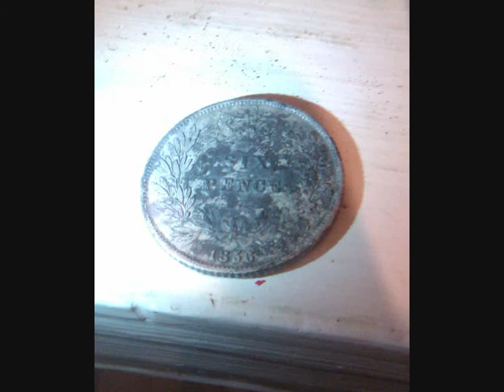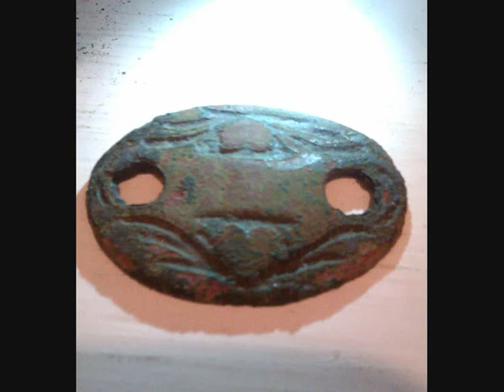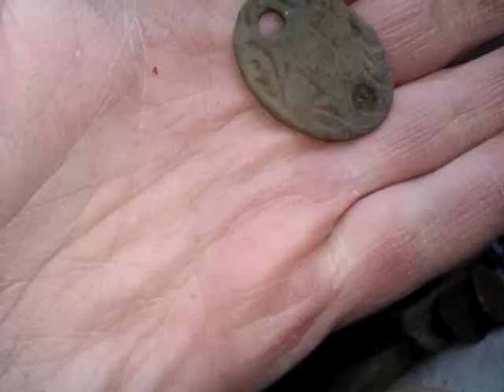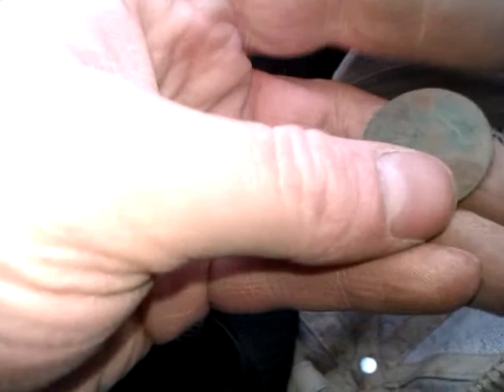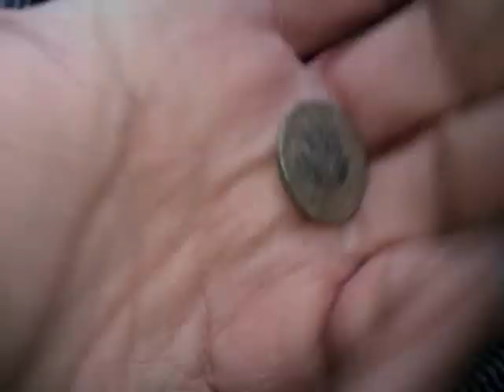Silver Number 7 Metal Detecting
A quick hunt before i go away for a few days. I find Silver number 7 of 2015. Garrett ace 250 fitted with a nel tornado coil.